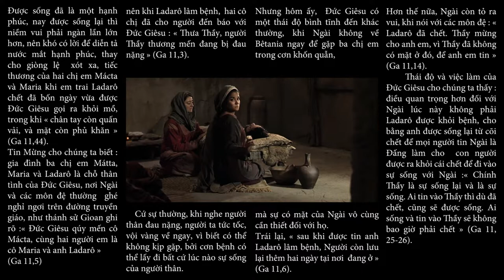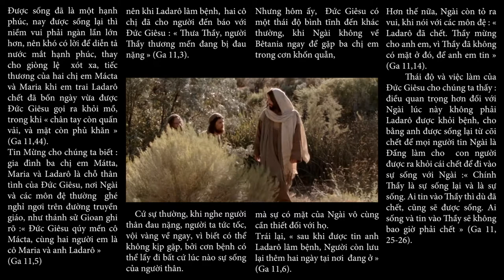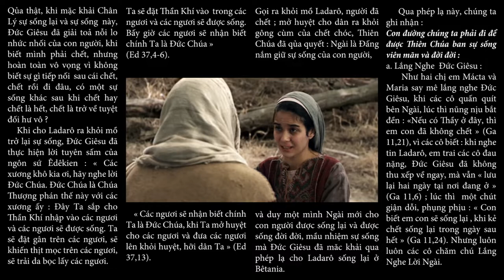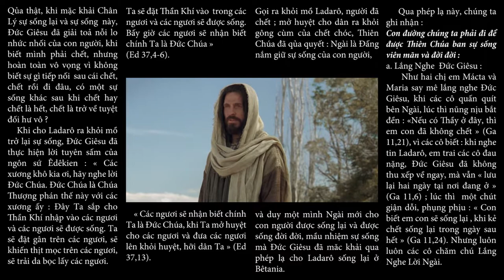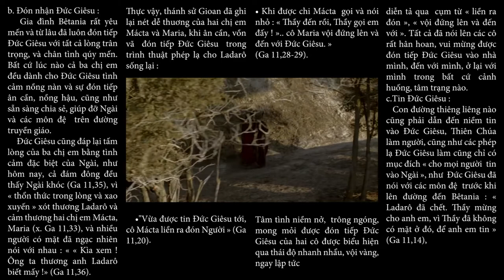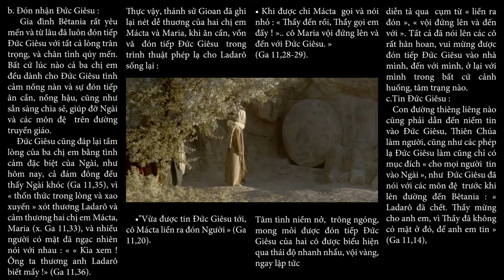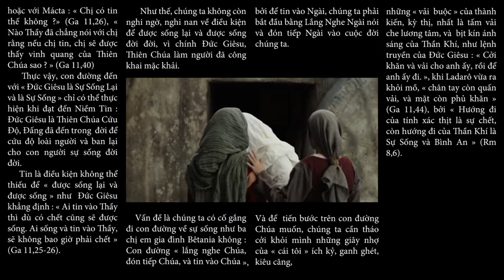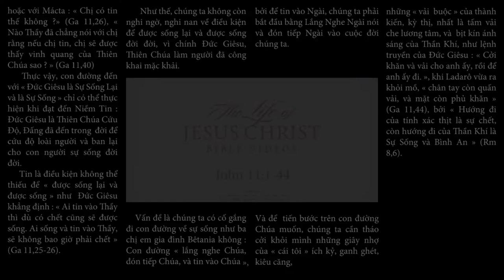ĐƯỢC SỐNG LẠI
NĂM PHỤNG VỤ
MÙA CHAY
Nội dung bài : ĐƯỢC SỐNG LẠI
Tác giả JORATHE NẮNG TÍM
Người đọc : JOSEPH NGUYỄN - ANNA BÍCH THƯ
Bài hát minh hoạ trong bài : CÕI SỐNG
Sáng tác : Ns Ý VŨ
Thể hiện : Ca sĩ XUÂN TRƯỜNG
🎻 Song : Phoenix' is available under CC-BY, meaning you can use it freely in your own projects (including commercial) as long as you credit Scott Buckley.